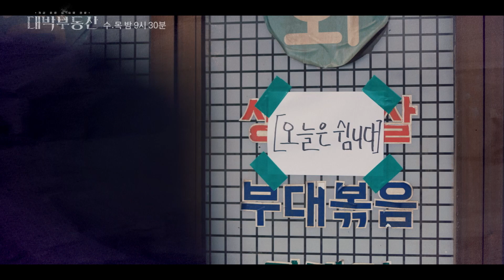[8회 예고] 영매 일 그만두라고 했잖아 💁‍♂️ [대박부동산] | KBS 방송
[8회 예고] 영매 일 그만두라고 했잖아 [대박 부동산]